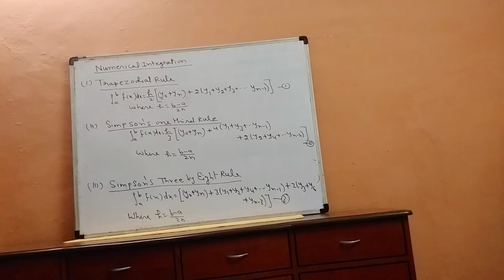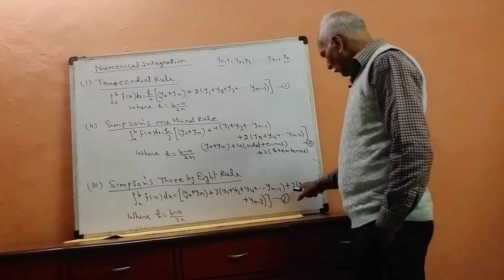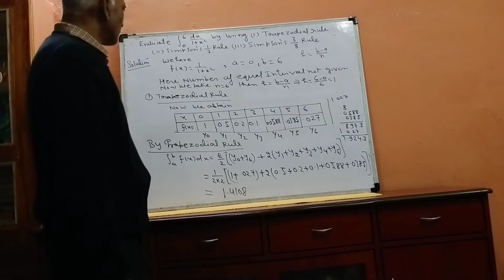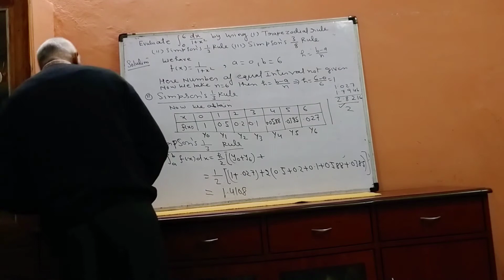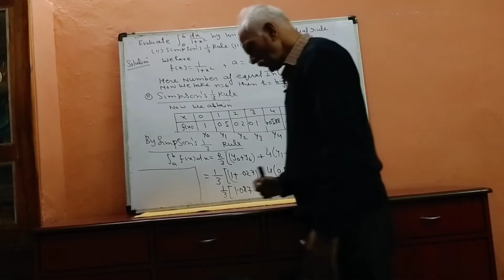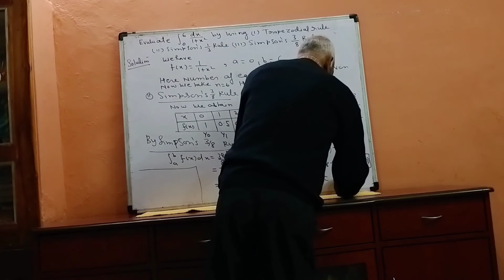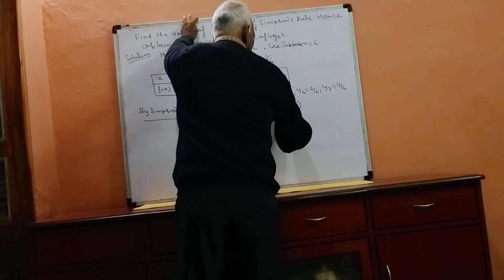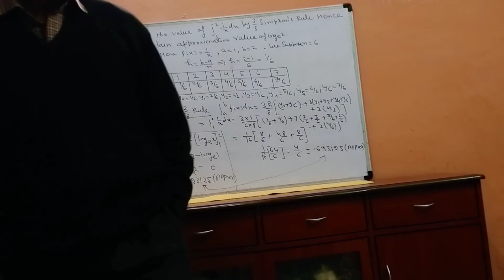Numerical integration methods for Engineering/B.sc student's by Dr Raj Mehta.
Numerical integration methods.